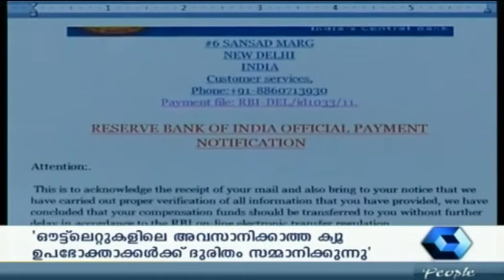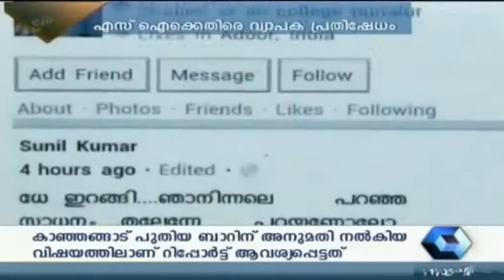Crime Branch 29 04 2014 Full Episode